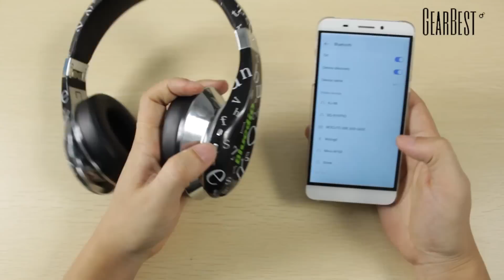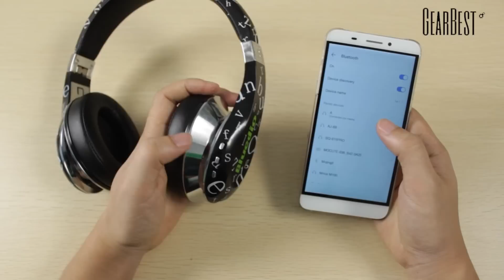Bluedio A Wireless Bluetooth HiFi Headphone - Gearbest.com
Description：
Brand: Bluedio
Model : A
Color : White, Black
Wearing type : Headband
Function : HiFi, Voice control, Answering phone, Bluetooth, Song switching, Noise Cancelling, Microphone
Headset type: Dynamic
Connectivity : Wireless
Connecting interface : Micro USB
Application : Portable Media Player, Mobile Phone, Computer
Cable length : No
Driver unit: 57mm
Frequency response : 15Hz~25KHz
Impedance : 32ohms
Sensitivity : 110dB
Talk Time: 25 hours
Music Time: 25 hours
Standby time: 1100 hours